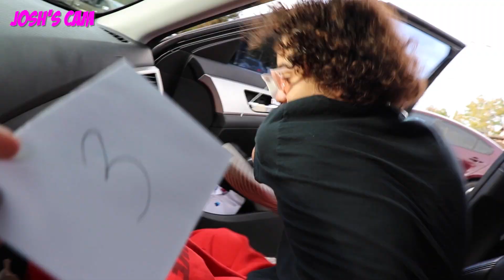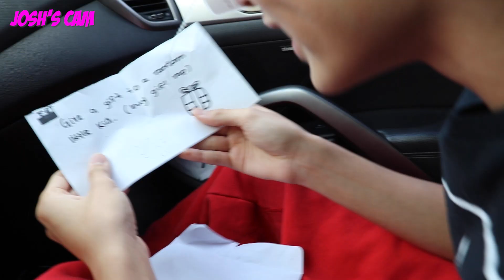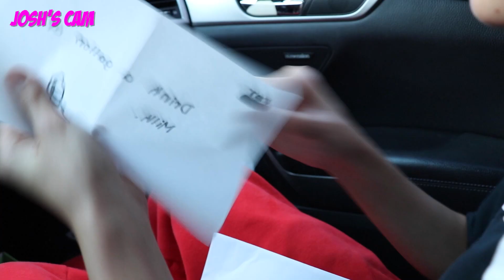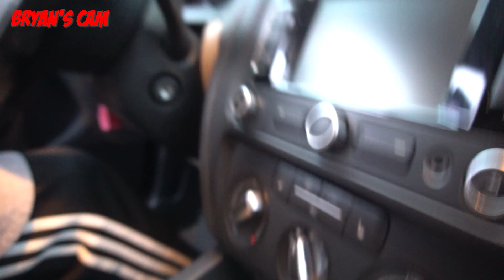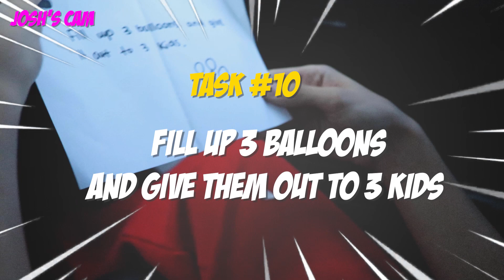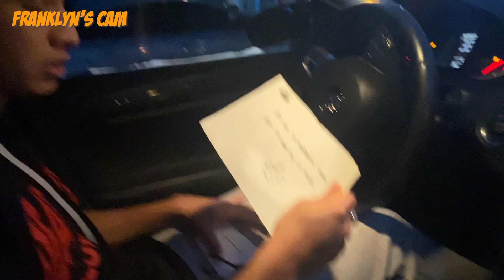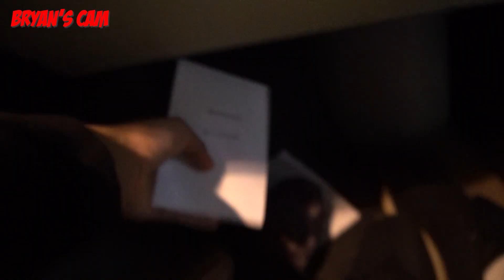FBJ Boyz EXTREME $2000 Race VS My Brothers - Challenge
I challenged my brothers to an extreme race around our city, and the first complete all 13 tasks wins $2,000!
by far one of the best videos you guys have seen on this channel and our favorite one to film.
we are gonna get even wilder.
FBJ WORLDWIDE I LOVE YOU GUYS
2000👍 amazing race

& SHARE with all your folks
LETS GET TO THE TOP!